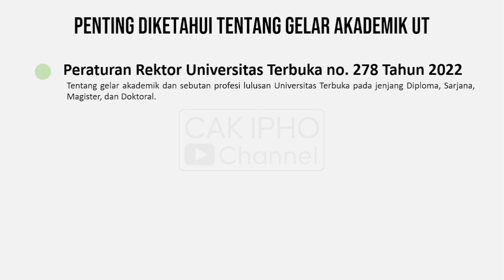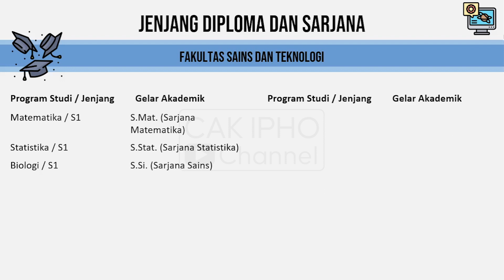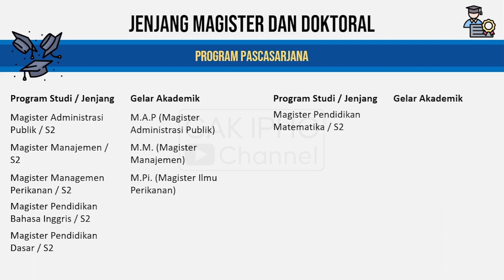PROGRAM STUDI DAN GELAR DI UNIVERSITAS TERBUKA! JURUSAN UT DIPLOMA SARJANA PASCA DOKTOR D3 S1 S2 23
Halo.. saya Cak Ipho.

di Channel ini saya akan berbagi kisah PERJALANAN saya memulai kuliah S-1 di usia menjelang 40 tahun ini secara LIVE.

Di video sebelumnya, saya sudah menjelaskan bagaimana CARA HITUNG IP INDEKS PRESTASI DI UNIVERSITAS TERBUKA UT KATEGORI NILAI MUTU IPK

Nah pada video kali ini, saya akan menjelaskan tentang PROGRAM STUDI DAN GELAR DI UNIVERSITAS TERBUKA! JURUSAN UT DIPLOMA SARJANA PASCA DOKTOR D3 S1 S2 23

CREDIT